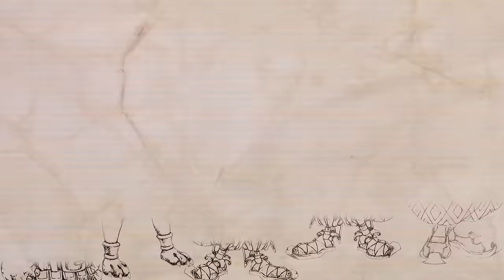【EGGLIA - Legend of The Redcap - 】TGS2016 Special Movie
【EGGLIA - Legend of The Redcap - 】

RPG for iOS/Android
By Brownies x DMM.com POWERCHORD STUDIO

It is a special movie released at the stage event at Tokyo Game Show in 2016.

Coming soon！

Overall Director & Character Design: Shinichi Kameoka
Graphic: Koji Tsuda
Scenario: Nobuyuki Inoue

A girl born to save the world and
A red-hatted boy once born for bloodshed.

Their meeting pulls aside the curtains of a new legend.